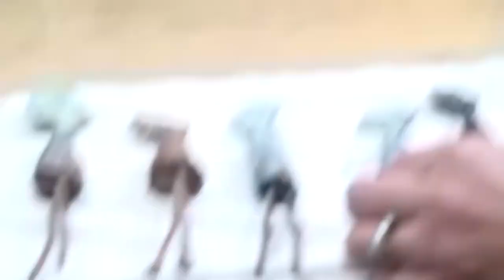Holly Wilson: Oklahoma Native Artists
Holly Wilson, a professional artist, talks about her childhood and her art education. She explains how she became an artist and how she decides what material to use. She discusses her style, process, and technique for her signature sculptural figures. She mentions some of the influences and inspirations behind her work. She describes a few of past projects along with a few future ones. She also acknowledges family support and her desire to share her art with others.